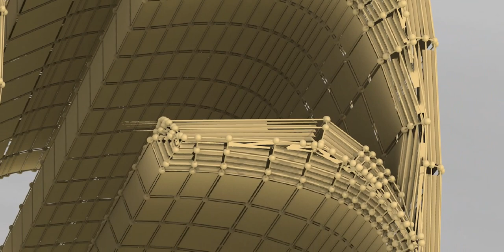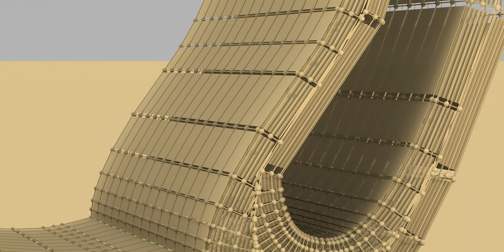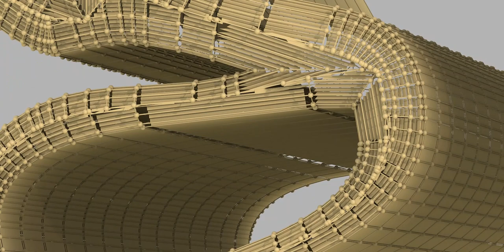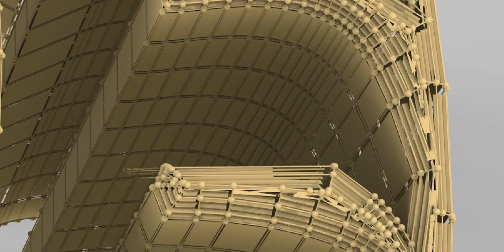The Maya civilization existed from antiquity to the early modern period.